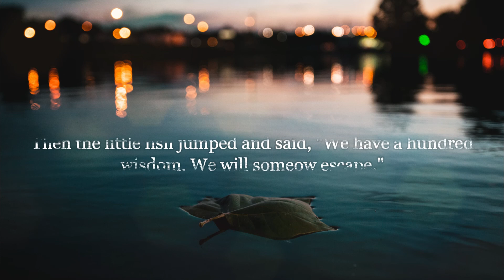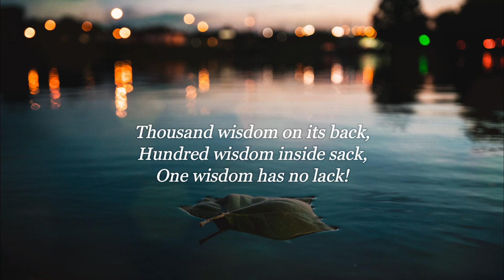Moral Story - Only One Wisdom | A Short But Sweet Story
Listen to this story to know how the frogs escaped their fate while fishes could not and the moral behind it.
A moral story for all ages.

God Bless.